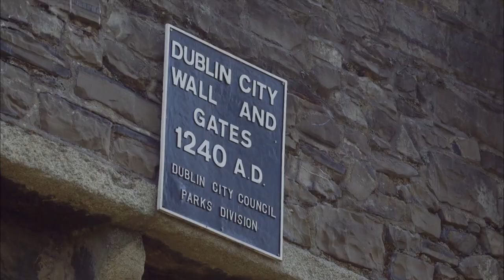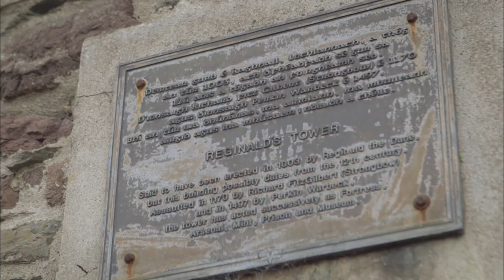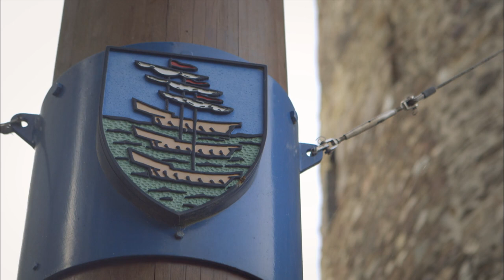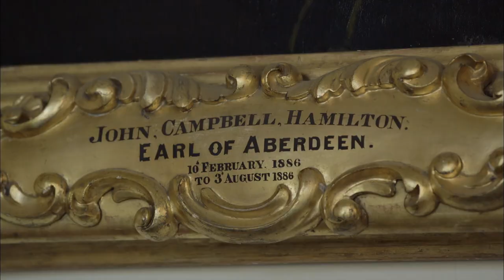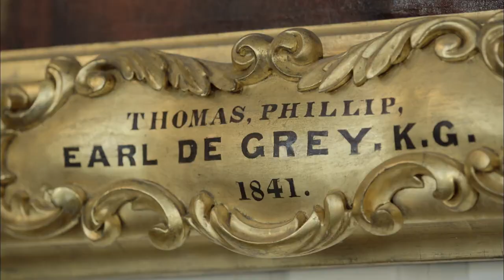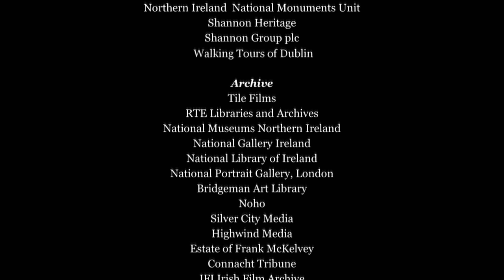Tales of Irish Castles 1of6 The Normans Are Coming